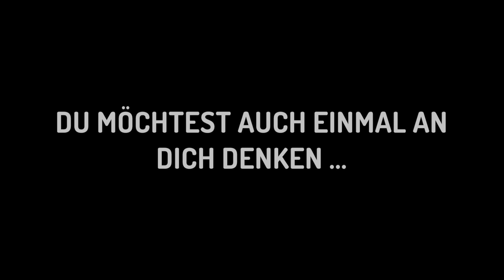ENDLICH ICH! - WERDE ZUM GESTALTER DEINES LEBENS!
LÖWENHERZ BERATUNG - DIE WERDEHELFER